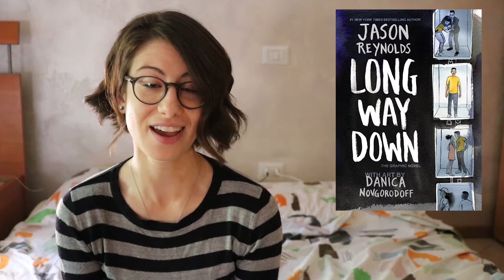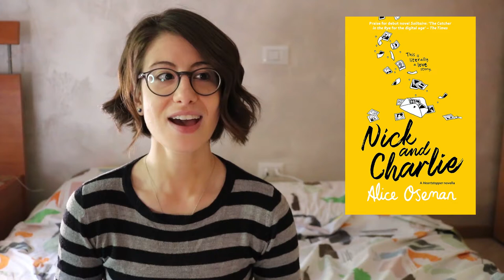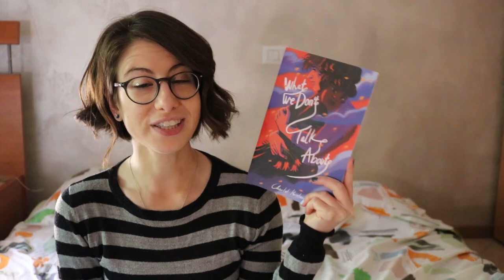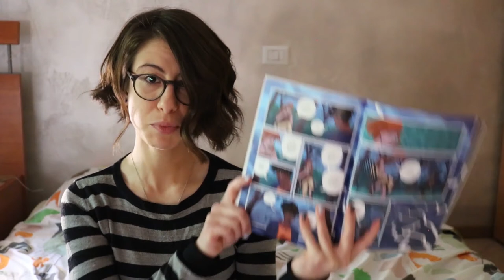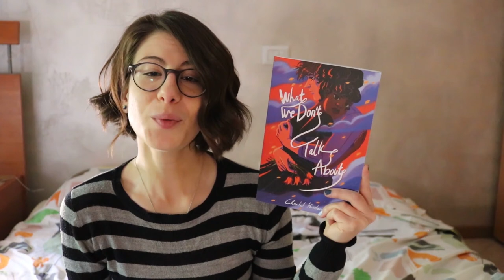recent reads #1 | 2021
Hello there!
Long time no see uh?

Allow me to show that I am, in fact, getting some reading done this year! It's the lazyness that overcomes me when I need to sit down and film that is the *real struggle*... :P

Here are the first 5 books I read/listened to this year!

Long way down by Jason Reynolds (the graphic novel)
Nick and Charlie by Alice Oseman
The path made clear by Oprah Winfrey
American Royals #1 by Katherine McGee
What we don't talk about by Charlot Kristensen